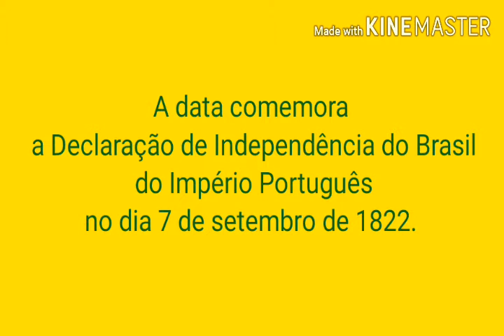Desfile 7 de setembro em F. Velho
Fiz esse pequeno vídeo para poder compartilhar com vcs um pouco do desfile Cívico que aconteceu no meu bairro aqui na cidade de Maceió.
Que Deus abençoe a todos, bjos.👍😘